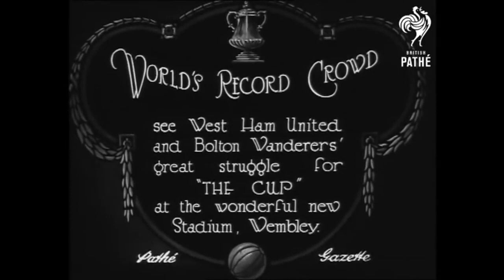Vào ngày này |28.4| Wembley thất thủ ngay ngày đầu mở cửa